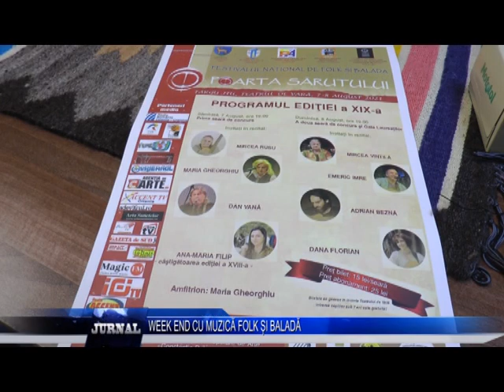WEEK END CU MUZICĂ FOLK ȘI BALADĂ